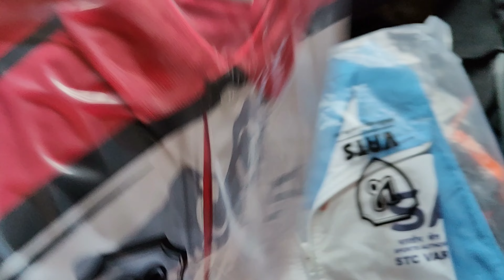mere jangali dost 😂 my old SAI hostel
I dedicate this video to my teenage memories and events which I have done in this hostel.

 being a sportsperson I know the difficulties of every person

every injury reminds me of the beautiful time of my life
VARANASI SAI STC wrestling kusti friend varanasi adorable animal 🤭friendlove